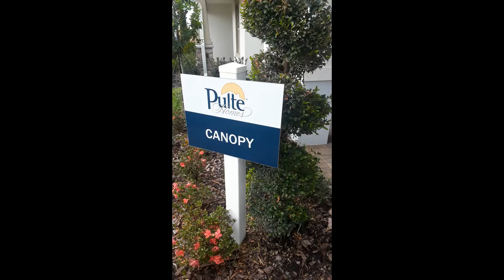Canopy Model Pulte Lakeview Preserve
Enjoy this walkthrough of the Canopy Model by Pulte at Lakeview Preserve, in beautiful Winter Garden Florida.  This new construction model comes with 3, 4, or 5 bedrooms, 2-3.5 bathrooms, a flex room, with a bonus loft option, a covered lanai, and a 2 car garage.

Lakeview Preserve has 323 total homesites, and is built in 3 different phases.  They are currently still developing phase 1, but homes are selling awfully quick.

All Pulte homes are built to be extremely energy efficient and feature Smart Home capabilities, with luxurious upgrades  in the entire home.

If you've been thinking of buying a new construction home in Orlando, I can save you quite a bit of money.  I'd love to chat with you about how I can represent you(by the way, its FREE!)